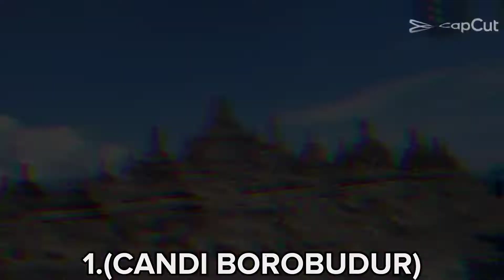TOP 7 CANDI TERBESAR DI INDONESIA || TIFAN X BHIZER || DATA GIANT